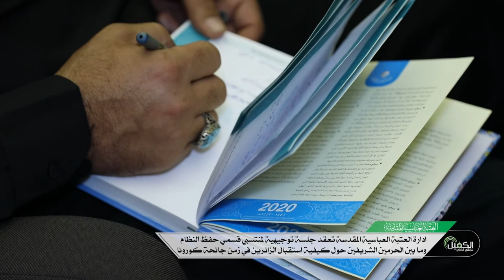جلسة توجيهية لمنتسبي قسمي حفظ النظام ومابين الحرمين الشريفين عن كيفية استقبال الزائرين في زمن كورونا